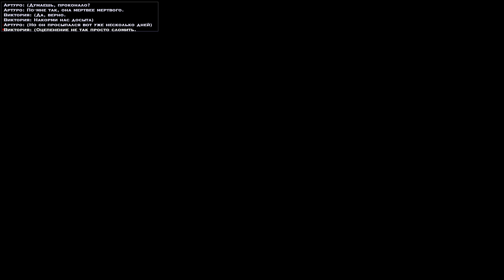VTMB Clan Quest Mod walkthrough for Sabbat. Gangrel. Part 21 Fan Russification